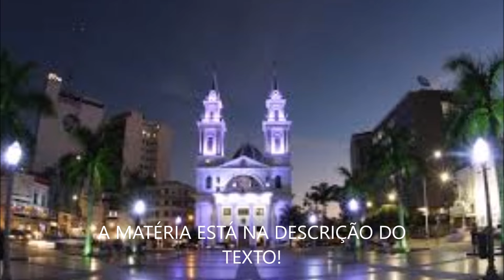Rihanna levou o prêmio honorário Michael Jackson .Leia descrição do vídeo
Rihanna, que recebeu o prêmio honorário Michael Jackson Video Vanguard. Ele cantou na abertura e encerramento da cerimônia.
A cantora originária de Barbados subiu quatro vezes ao palco para relembrar boa parte de sua carreira, incluindo grandes sucessos como "Diamonds", "Please don't stop the music" e "Only girl (In the world).